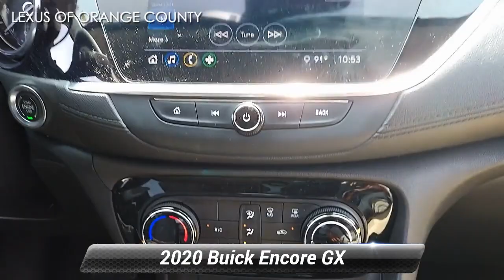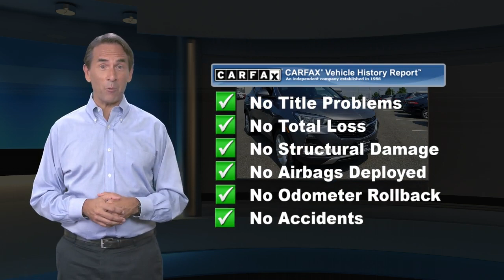Used 2020 Buick Encore GX Preferred, Middletown, NY D112130T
CARFAX 1-Owner, GREAT MILES 17,284! $2,600 below Kelley Blue Book! FUEL EFFICIENT 29 MPG Hwy/26 MPG City! Onboard Communications System, Back-Up Camera, Keyless Start, WiFi Hotspot, Lane Keeping Assist, All Wheel Drive, Turbo ChargedWHY BUY FROM USWe believe that our customers are as special as our cars, so we take car shopping to a whole new level. Stop by to see how we have transformed the Lexus experience. From the purchase of your new vehicle to the time you need it serviced or repaired, we offer the kind of customer service all great dealerships aspire to.OPTION PACKAGESTRANSMISSION, 9-SPEED AUTOMATIC, 9T4X, GEN 1 (STD), ENGINE, ECOTEC 1.3L TURBO (GM-estimated 155 hp [115 kW] @ 5,600 rpm / 174 lb-ft torque [236 Nm] @ 1,600 rpm FWD/AWD models) (STD), AUDIO SYSTEM, 8"DIAGONAL BUICK INFOTAINMENT SYSTEM includes multi-touch display, AM/FM stereo, includes Bluetooth streaming audio for music and most phones; featuring Android Auto and Apple CarPlay capability for compatible phones (STD).Pricing analysis performed on 10/16/2021. Fuel economy calculations based on original manufacturer data for trim engine configuration.

[RLVID:2663:0e6f6460741ae8e3:cf7d214fa889336c:1]